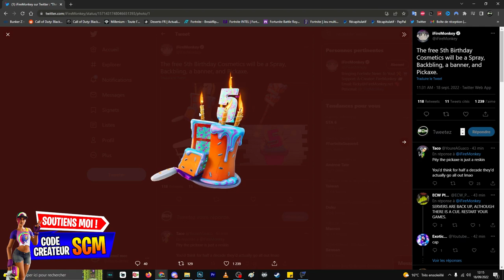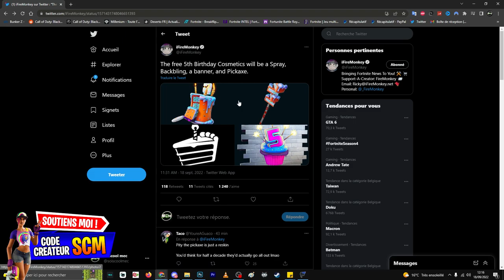COMMENT DÉBLOQUER LES RÉCOMPENSE DU 5e ANNIVERSAIRE DE FORTNITE, EVENT 5 ANS FORTNITE BATTLE ROYALE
▬▬▬▬▬▬▬ • BIENVENUE 😍 • ▬▬▬▬▬▬▬

▬▬▬▬▬▬▬ • PARTENAIRES 💪 • ▬▬▬▬▬▬▬

👉StealthGamer:
"SOISCOOLMEC"
"STRIKESOISCOOL"

TikTok "SoisCoolMecYTB"
👻Snapchat "soiscoolmec"

.▬▬▬▬▬▬▬ • TOP DON 💰 • ▬▬▬▬▬▬▬